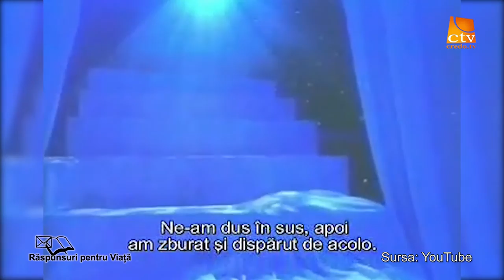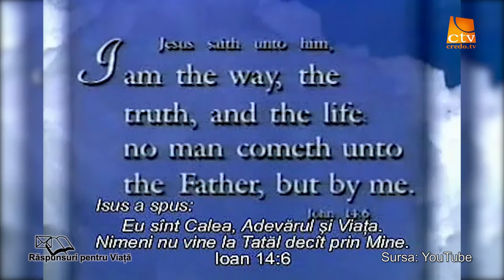69. Raspunsuri pentru viata - Exista viata dupa moarte (2)